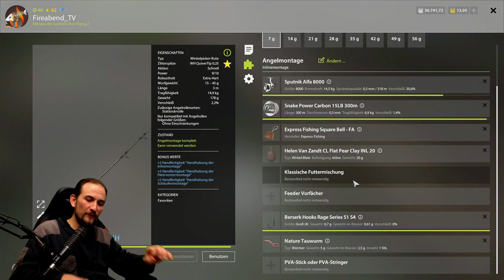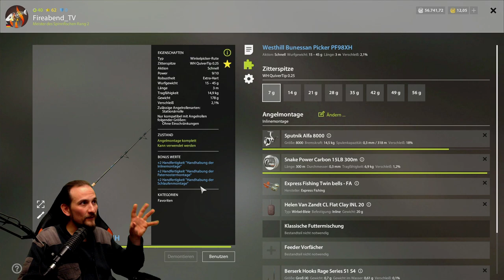Russian Fishing 4 - Zährte und Co - Wolchow, Barsch, Döbel